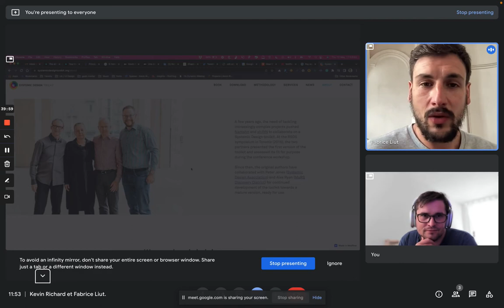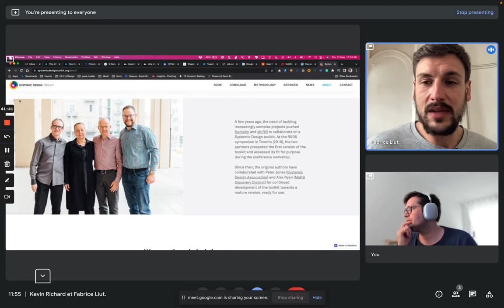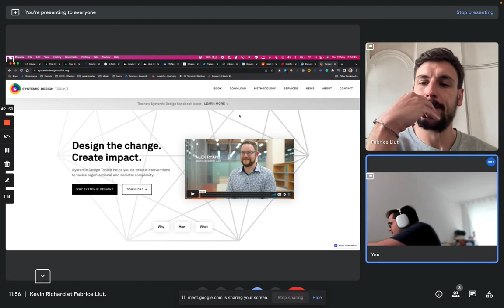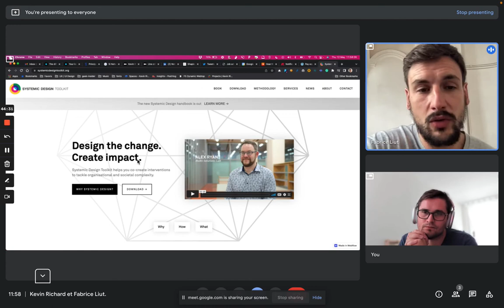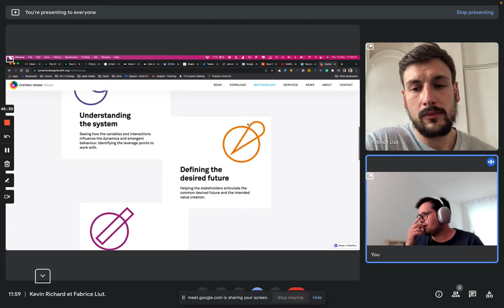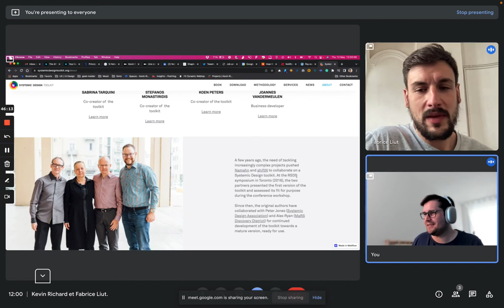Déconstruisons le design systémique avec @FabriceLiut - 1ère partie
Le design systémique n'est pas une pratique nouvelle, mais prend de l'ampleur depuis quelques années comme sujet à part entière dans les communautés de designers.

Cet intérêt soudain créer des attentes et donc un marcher (potentiel) pour les "vendeurs" de cours et de certificats, dont le besoin de simplification d'un sujet particulièrement complexe pousse à des raccourcis grossiers et une codification du discours, appelant à des symboliques & thèmes à la hauteur des vertus avancées: le design systémique permettrait de résoudre les problèmes complexes tels que le changement climatique.

Avec @FabriceLiut nous engageons donc une discussion critique autour de l'approche, du discours, et des outils proposés: sont-ils à la hauteur de la promesse. Cette vidéo est donc la première d'une série où nous déconstruisons le design systémique. Elle fait suite de ma critique du design systémique disponible

🌟 Fabrice travail avec des leaders du design & conseil qui souhaitent avoir un impact régénératif sur les entreprises et les projets de leurs clients.